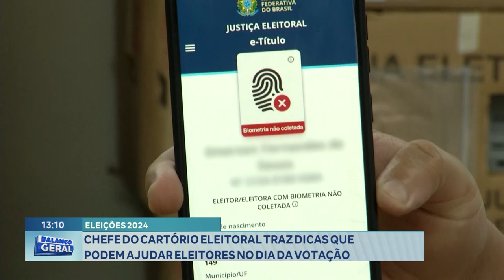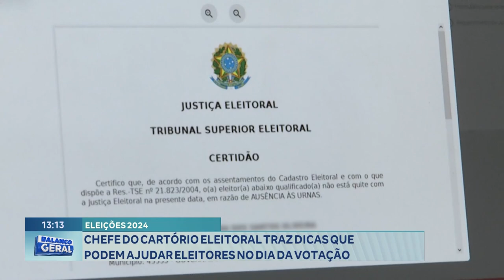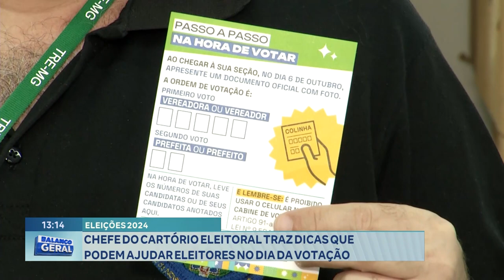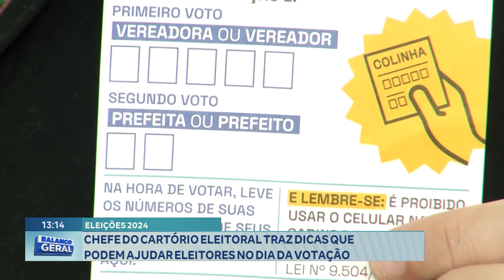Eleições 2024: Chefe do Cartório Eleitoral traz Dicas que podem Ajudar Eleitores no Dia da Votação.